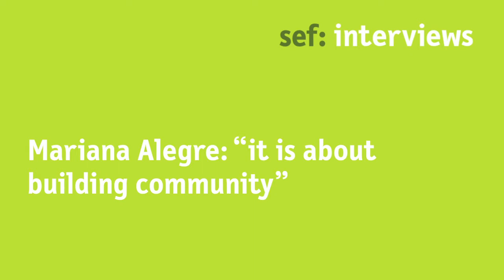Mariana Alegre: "It is about building community"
At the Bonn Symposium 2019, we talked with Mariana Alegre, Executive Director of Ocupa tu Calle, about transforming public spaces through citizen-led micro-interventions in South America.

Watch the video and learn how to create better public spaces for everyone.